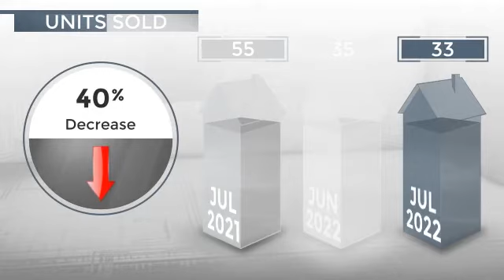San Diego, CA, 92115 - Real Estate Market Update - August 2022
0